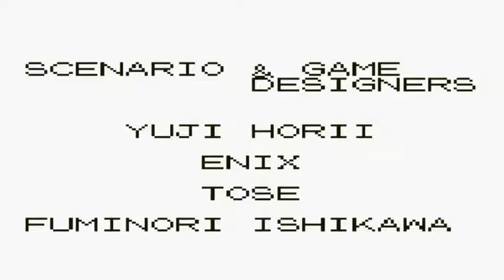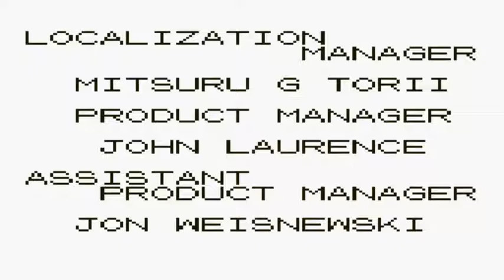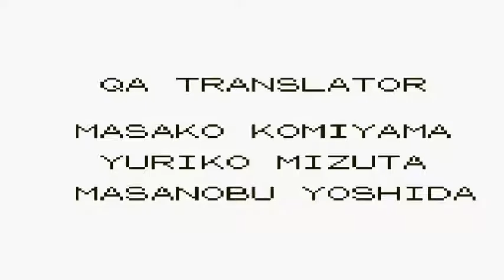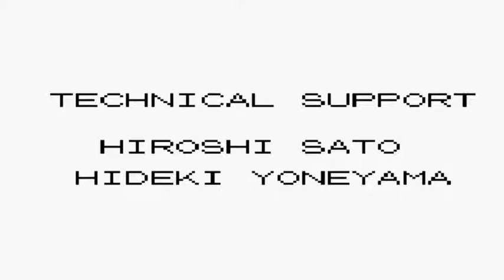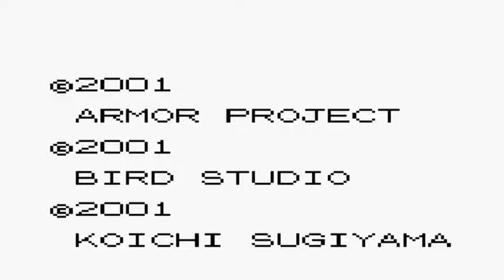Dragon 🐉 Warrior Monsters II Playthrough #28 Finale: Boss Darck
Final Boss for this World & the entire Game, the Monsters on my Party are as listed

Stoneman Lv.99

Floraman Lv.61

Drygon Lv.60

(yes, i did a lot of Grinding & Breeding just to be prepared for this)